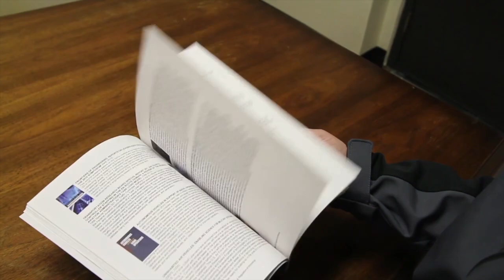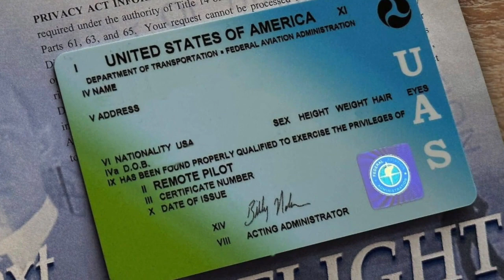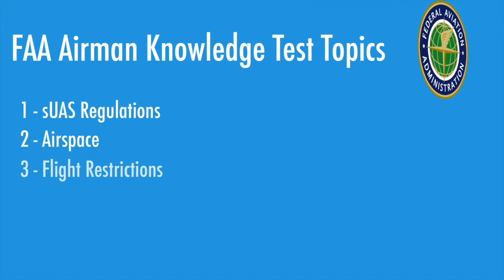Intro to Drones - What Can Students Expect using the DARTdrones High School Drone Program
Ready to start a High School Drone Program. Take an inside view of what your students can expect inside the DARTdrones High School Drone Course. @High School Drone and CTE Programs